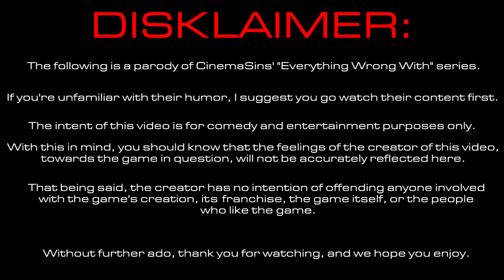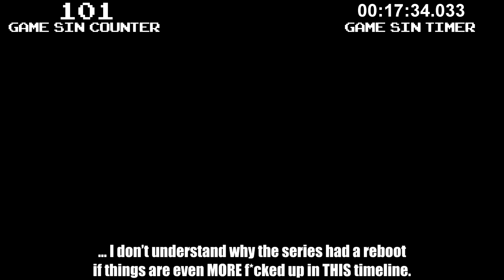Everything Wrong With Mortal Kombat X in About 17 and a Half Minutes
Man... I love me some Mortal Kombat. But hey. It kan't always be sin-free.